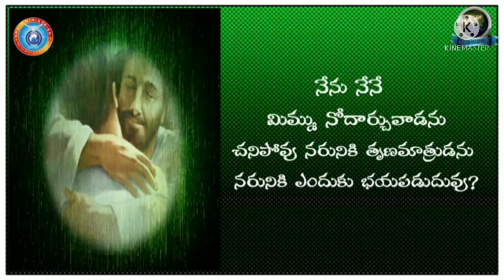నీ దుఃఖమును నివారించి ఆనంద తైలముతో నింపువాడు ఆయనే 11-4-2022 ఉదయకాల దైవ ధ్యానం / యేసుదాస్ లక్కోజు